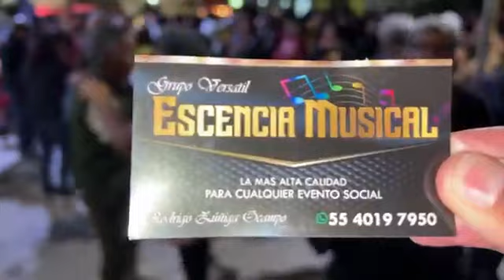Así se vive la fiesta patronal de la Parroquia de San Agustín, Ecatepec 2023